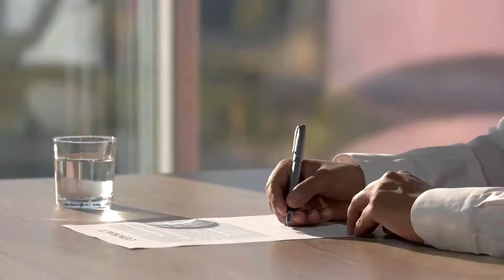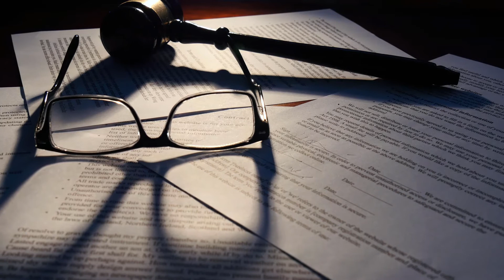How can you Choose the Best Social Security Law Firms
If you have a choice of Social Security law firms to work with, you should choose a firm with experience in Social Security cases that has quality staff and that is capable of actively and positively managing your case. It is also a good idea to familiarize yourself with the Social Security appeals process so that you can better judge the quality of answers given to you by Social Security law firms when you interview them. Finally, you may want to ask for referrals from people who have gone through the Social Security disability appeals process as well as professionals who work with those who regularly use Social Security.